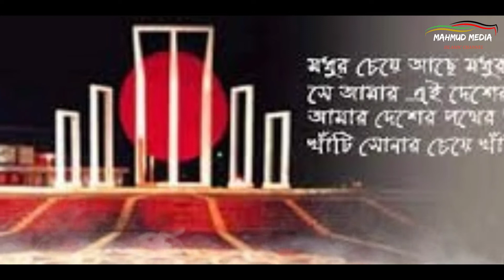সরকার ধন্যবাদ জানায় শিল্পীদের 2021 || New Kalarab Song || Bangla Gojol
☞ আমাদের চ্যানেলটি সাবস্কাইব করার অনুরোধ রহিল
☞ আমাদের প্রতিটি ভিডিও সম্পূর্ণ দেখার অনুরোধ রহিল
☞ আমাদের প্রতিটি ভিডিওতে লাইক,কমেন্ট,শেয়ার করার অনুরোধ রহিল